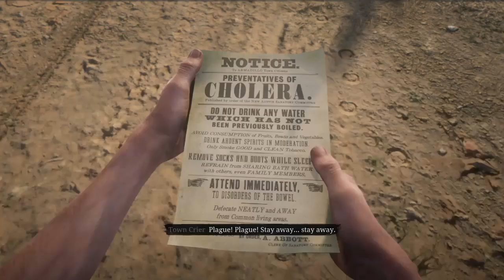Town Crier Informs John About The Armadillo Plague